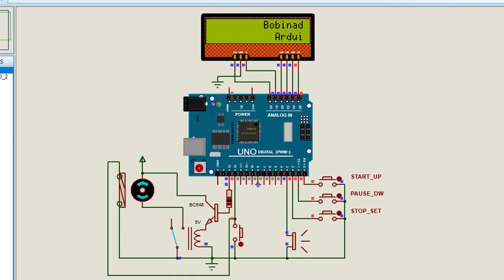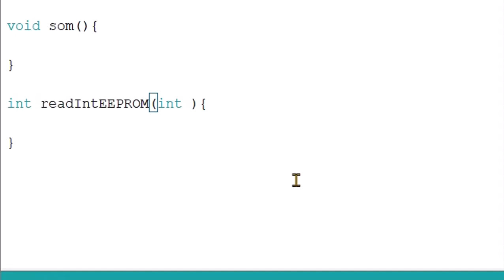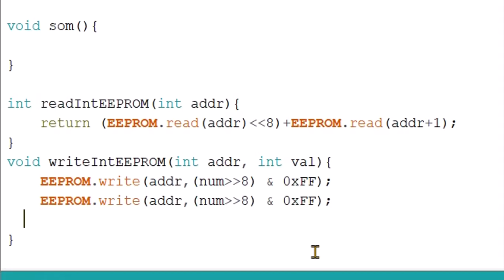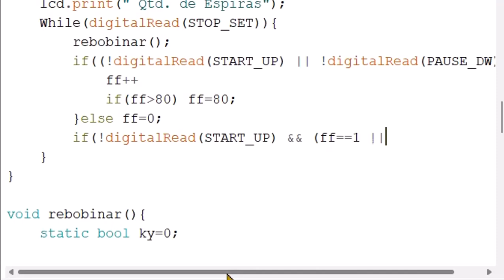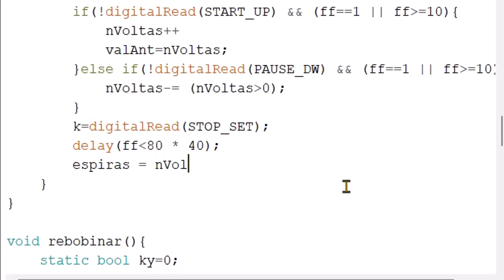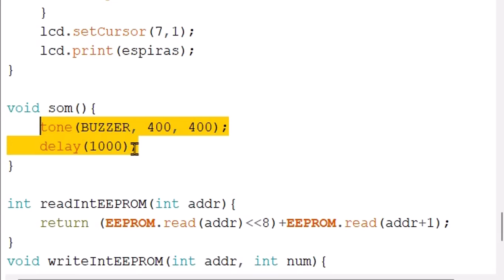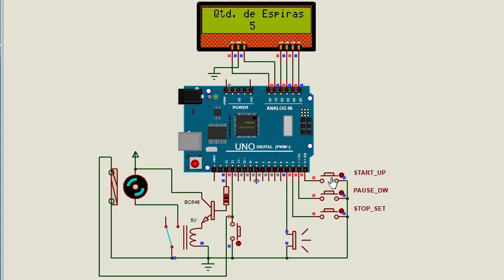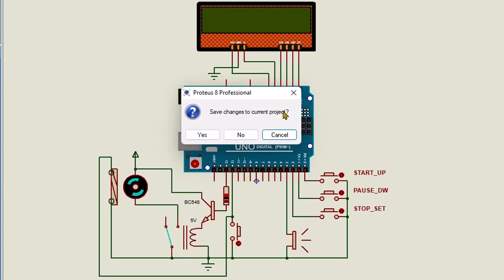Bobinadeira Com Reed Swith Arduino